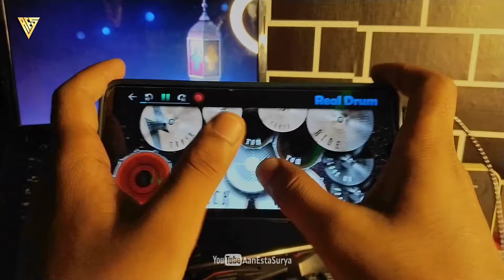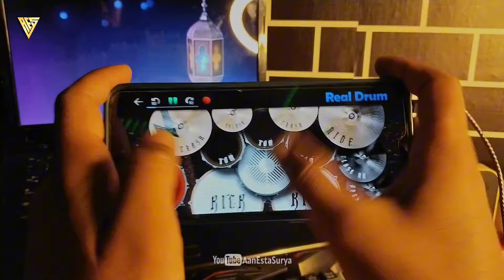DJ WANITA BIASA DAN KU HANYALAH WANITA BIASA REMIX ( Real Drum Cover )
Judul : Wanita Biasa
Artist : Ziva Magnolya
Remix : Dj Didit